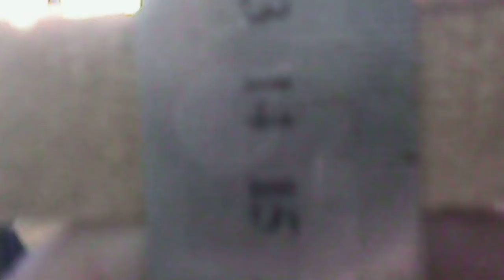Рейсмус Makita 2012 NB в работе . Утепление стенки пенопластом.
Строгаю доску на рейсмусе Макита , небольшой рассказ о  том как я утеплил пеноблок .